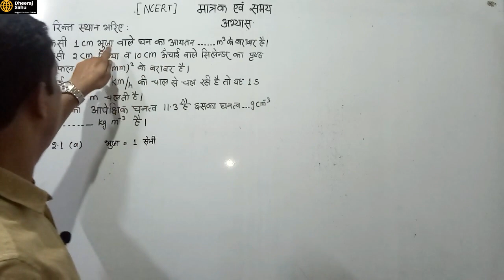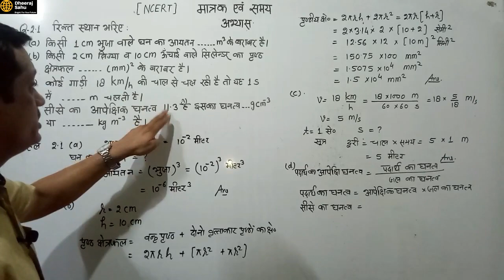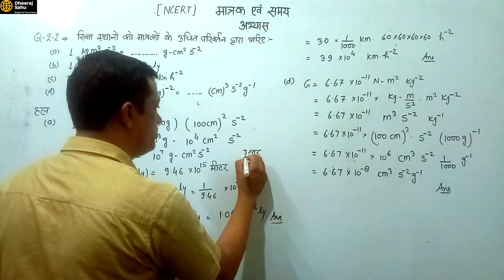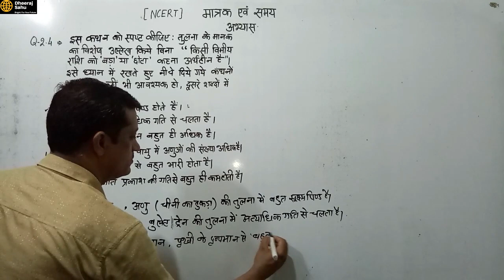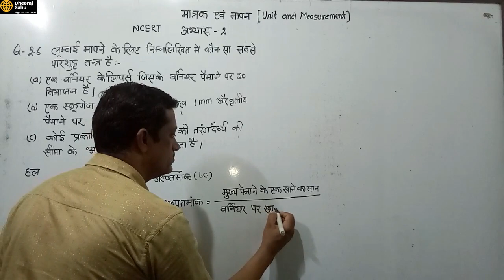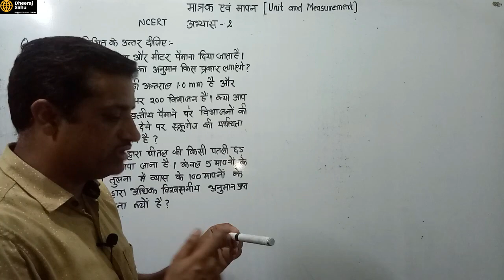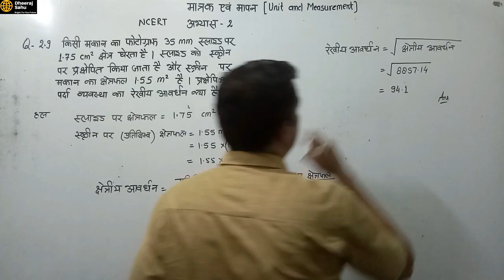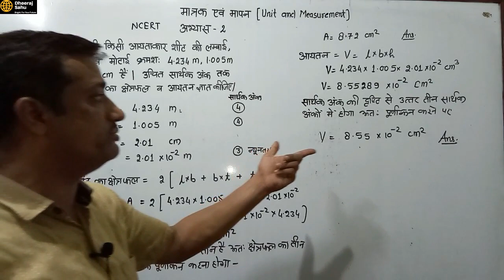Measurement EX02 : class 11 physics ncert solutions | ncert solutions for class 11 physics chapter 2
FOR SEEING VEDIO SEQUENCE WISE OF  measurement CLICK THE LINK GIVEN BELOW

TOPIC COVERED IN VEDIO:
ncert physics
physics ncert solutions class 11
ncert solutions for class 11 physics chapter 2
ncert physics class 11 solutions pdf
class 11 physics solutions
ncert exemplar class 11 physics
units and measurements class 11 ncert
units and measurements class 11 ncert solutions
Measurement EX02
COVERED NUMERICAL
2.1 TO 2.11

⭕ मापन कक्षा 11 का संपूर्ण चैप्टर के नोट्स एक साथ डाउनलोड करने के लिए हमारे TELEGRAM चैनल को नीचे दिए गए लिंक से जॉइन करें👇👇

                 ::::::IMPORTANT BOOK YOU MUST BUY LINK GIVEN BELOW::::

                                 :::For Class 11::::

NCERT class 11 part 1 and part 2 (ENGLISH VERSION)

NCERT class 11 part 1 and part 2 (HINDI VERSION)

NCERT solution class 11 PHYSICS

MY RECOMMENDATION FOR UP,BIHARAND,MP BOARD STUDENTS

                                 :::For Class 12::::

NCERT class 12 part 1 and part 2 (ENGLISH VERSION)

NCERT class 12 part 1 and part 2 (HINDI VERSION)

NCERT solution class 12

Concepts of physics vol1&vol2 by h.c.verma

TO SUPPORT CHANNEL BUY BOOKS OR ANY PRODUCT FROM THIS LINK ONLY :::::::

1. My SMARTPHONE

2. My Microphone

3 . My Laptop

4 . My Tripod

5 . Editing Software PC

6 . Editing Software Mobile : KINEMASTER PREMIUM